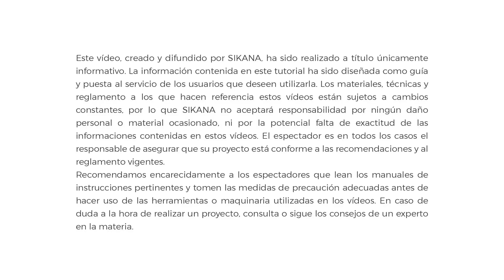Cuadro eléctrico: añade un interruptor magnetotérmico | Electricidad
En este tutorial te enseñamos a añadir un interruptor magnetotérmico al cuadro de electricidad de tu casa.

Asegúrate de ver nuestro vídeo anterior: ''Cómo instalar un panel eléctrico'' antes de intentar poner en práctica lo que te enseñamos en este vídeo.

Electricistas sin Fronteras (Electricians Without Borders) es una ONG de solidaridad internacional. Desde 1986 ha desarrollado proyectos dedicados a ayudar a habitantes de áreas rurales y remotas a acceder a la electricidad y al agua. Su objetivo final es mejorar las condiciones de vida e impulsar la economía de estas comunidades a través del acceso a un bien que en el mundo desarrollado se considera básico y necesario: la electricidad.

__Translation - MartaHS